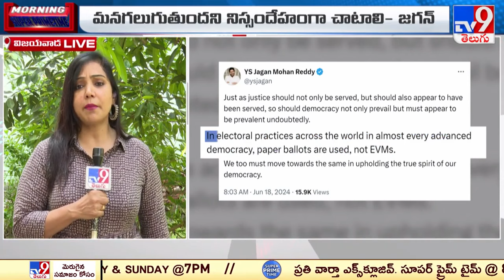YS Jagan Tweet on EVM's | ఏపీలో EVM రచ్చ! | TDP Vs YCP - TV9